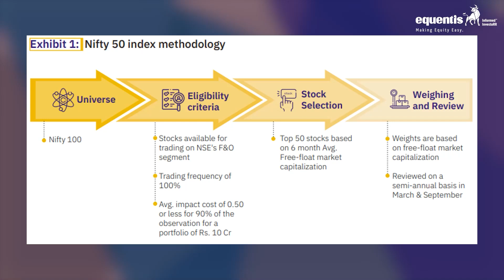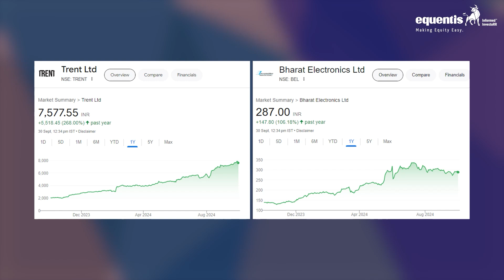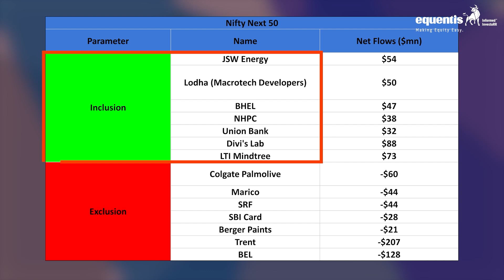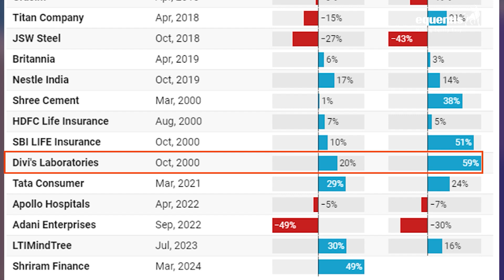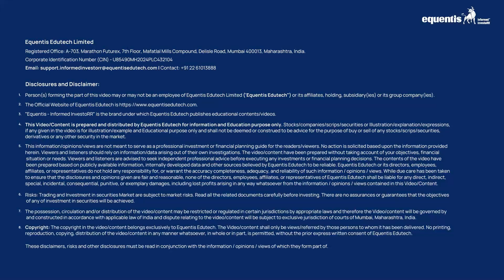Major reshuffle in Nifty 50! What does it mean for your portfolio? | Equentis- Research and Ranking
India’s stock market is buzzing as the National Stock Exchange (NSE) announces its latest index rebalancing. With Trent and Bharat Electronics Limited (BEL) joining the Nifty 50 and Divi's Labs & LTIMindtree getting the exit, how will these changes impact investors and market dynamics? Discover how these moves could affect stock prices, ETFs, and your investments. Don't miss out on crucial insights!